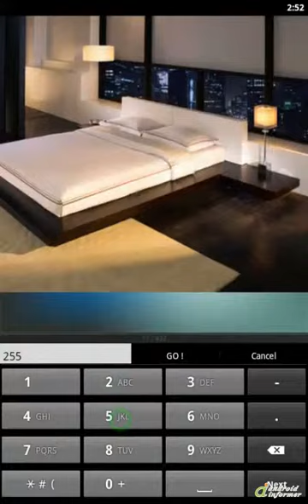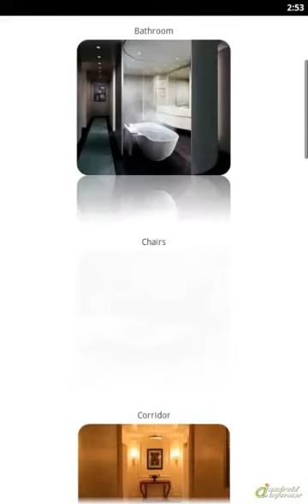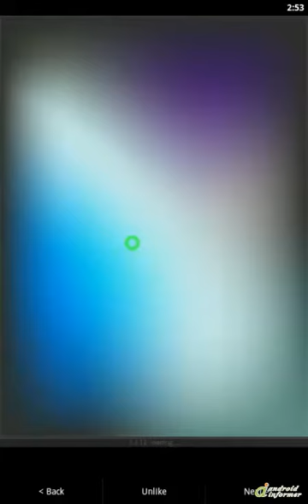How it works: Make Your Home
This program provides a wealth of information to the user how to furnish, decorate and... Make Your Home2 is developed by Antonio Tonev. Read the full review of Make Your Home